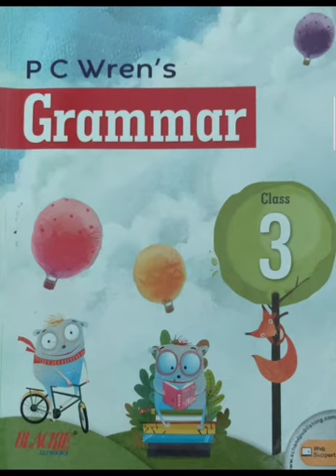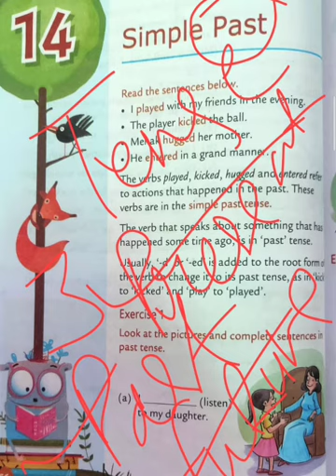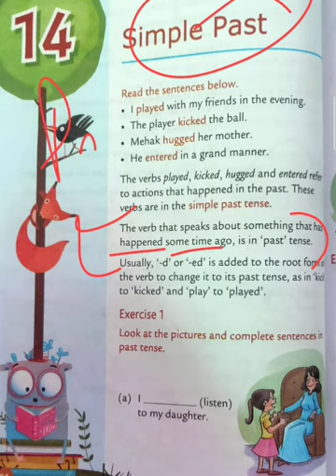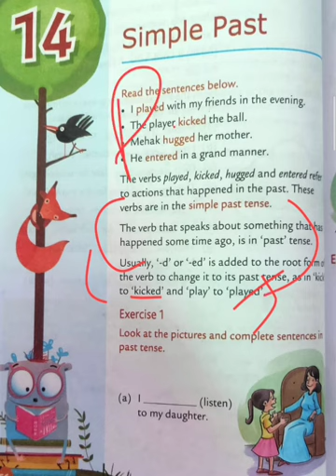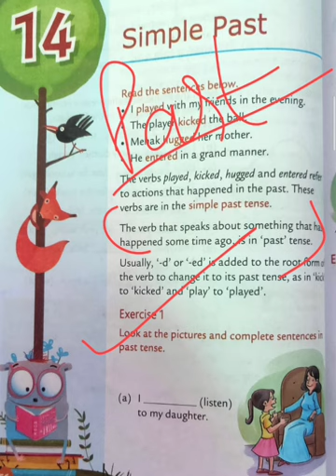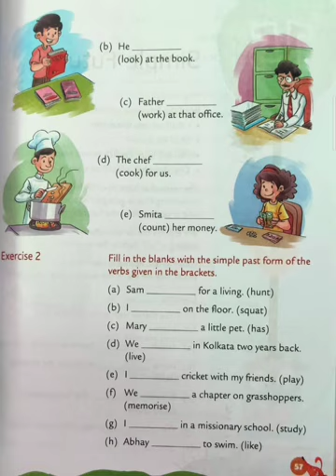English Grammar Class 3 Ch-14 Simple Past Tense